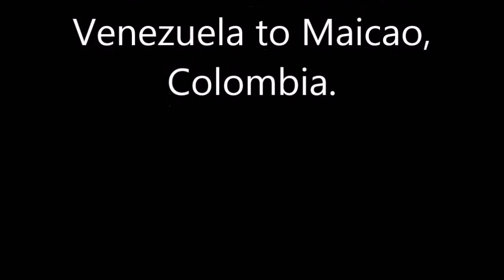Buying Gas From A street Vendor - Cheap Gas In Venezuela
Buying Gas From A street Vendor.  Venezuela is a place which is common to purchase gas from street vendors.  Buying close to the border is not always possible when you are a foreigner.

Greg Ramos
Learn About Extended Travel: